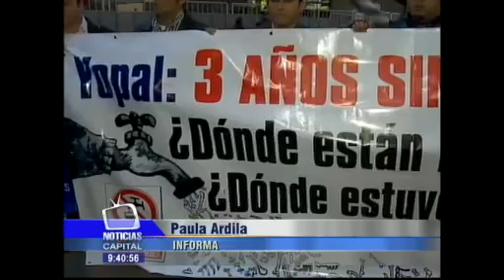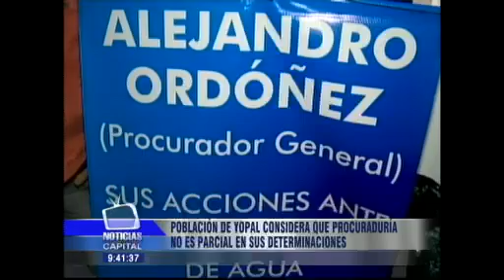Población de Yopal considera que Procuraduría no es parcial en sus determinaciones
Noticias Capital 8:00 p.m. 22 enero 2013

Durante la tarde de cerca de un centenar de personas de Yopal, capital de Casanare, protestaron de forma pacífica en la Procuraduría General. Aseguran que hace 30 meses  Yopal no tiene agua y la Procuraduría no ha manifestado nada en contra de los responsables.